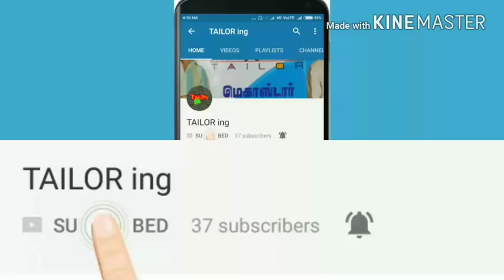Lining Blows Cutting Method: லைனிங் ஜாக்கட் கட்டிங் முறை எளிமையாக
லைனிங் ஜாக்கெட் கட்டிங்